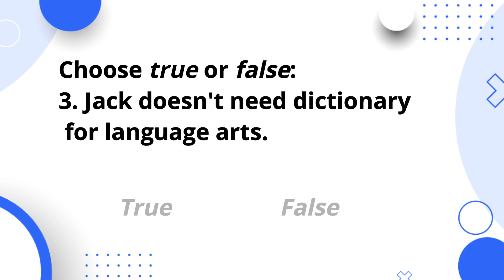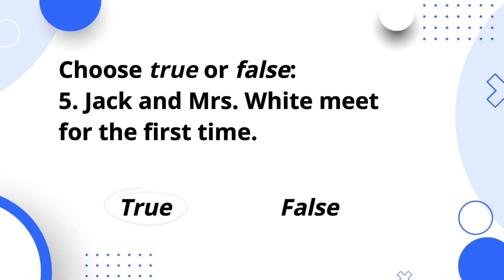Things in the classroom - A1 Beginner - English Listening Practice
Listening practice/comprehension with questions and answers about things in the classroom; the expression this/those/that/those; included with questions and answers.